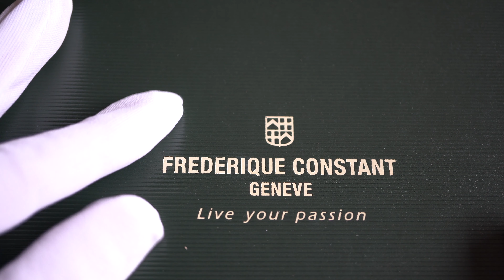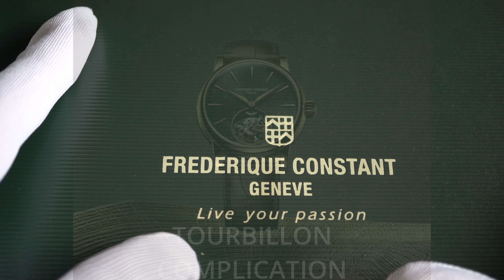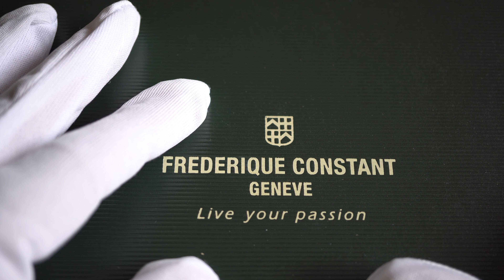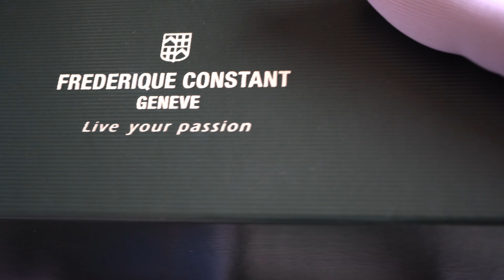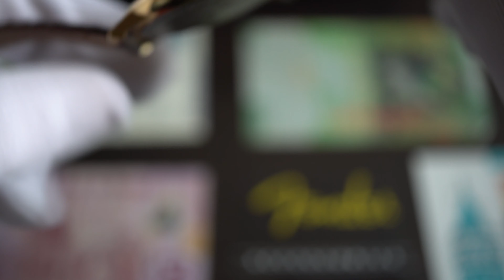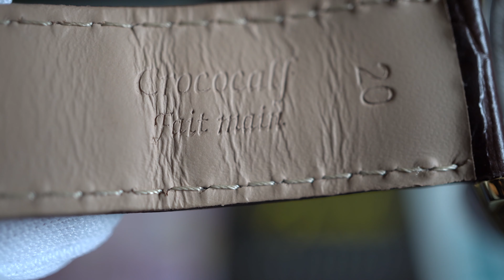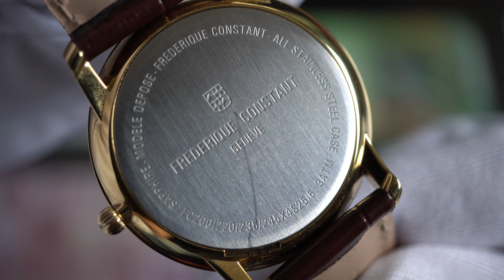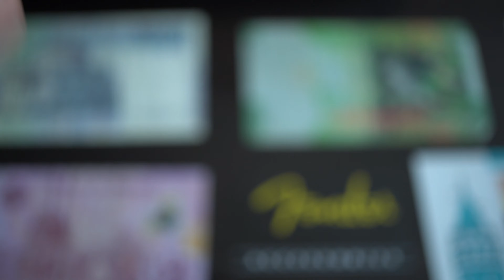FREDERIQUE CONSTANT SLIMLINE CLASSICAL WATCH !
Here is a presentation of a Frederique Constant slimline watch, a perfect affordable choice of classical beauty. I love this brand, what do you think of it ?
Timecodes :
00:00 - Intro
00:30 - Brand
02:40 - Cost and specs
07:25 - The good and the Bad
08:57 - Wrist shot
11:50 - Let's take a moment
14:53 - Final thoughts